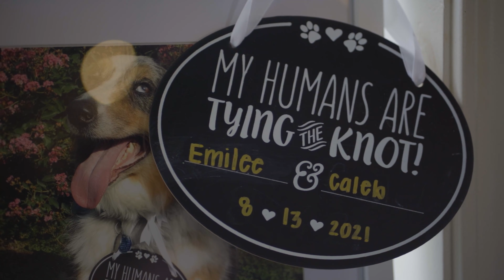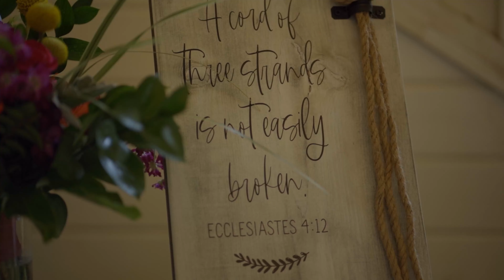Freeman Wedding Film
Emilee and Caleb had a fun August wedding at the Wedding Barn in Pangburn, Arkansas.